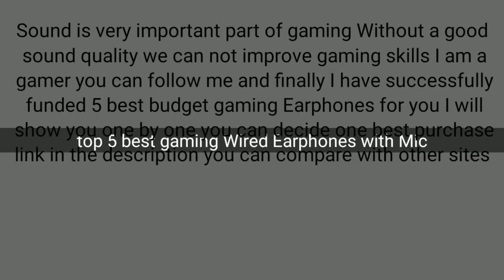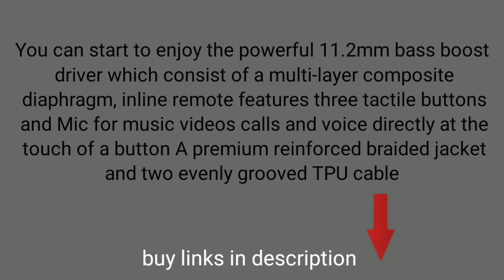Top 5 Best Gaming wire Earphones with Mic in india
Good sound is very important part of gaming Without a good sound quality we can not improve gaming skills I am a gamer you can follow me and finally I have successfully funded 5 best budget gaming Earphones for you buy now

Number 5 Boat Bassheads 225 in-Ear wired Earphones

Number 4 JBL T50Hi in-Ear Wired Earphones with Noise Isolation Mic

Number 3 Mi Dual driver in-Ear Earphones with mic + tangle-free cable

Number 2 realms duds 2 with mic best for Android smartphone users

Number 1 pTron Boom ultima with 4D dual Driver in-Ear gaming wired Headphones with inline mic volume control & passive Noise cancelling

GADGET UNBOXING

My channel tags ignore this part